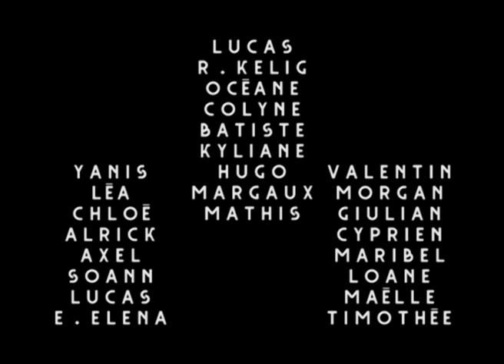Le trésor secret du royaume